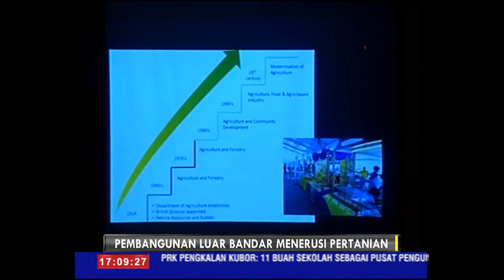BERITA WILAYAH 29 OGOS 2014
1. PRK DUN PENGKALAN KUBOR 25 SEPTEMBER.

2.  KEMPEN SEMARAK KIBAR JALUR GEMILANG SEMAKIN RANCAK

3. MCA KOMITED PASTIKAN KERUSI DUN PENGKALAN KUBUR KEKAL MILIK BN

4. 'PEMBINAAN EMPANGAN SEHARUSNYA DILIHAT DARI SUDUT POTENSINYA, TERMASUK SEBAGAI PRODUK PELANCONGAN

5. 'TAHLIL DAN YASSIN SELURUH NEGARA SEMPENA SAMBUTAN HARI KEMERDEKAAN